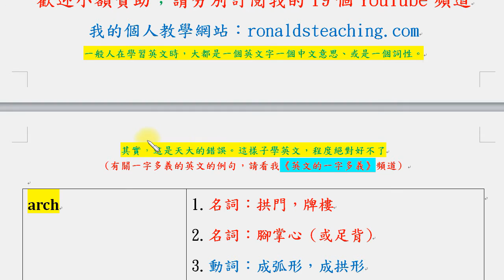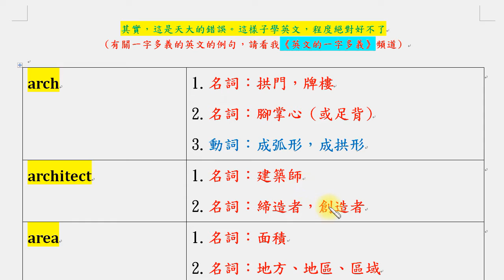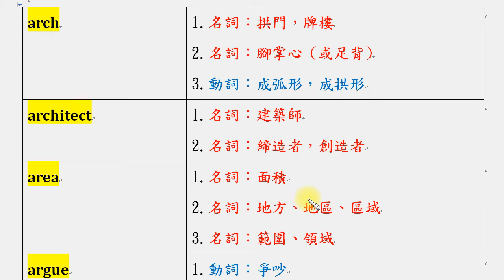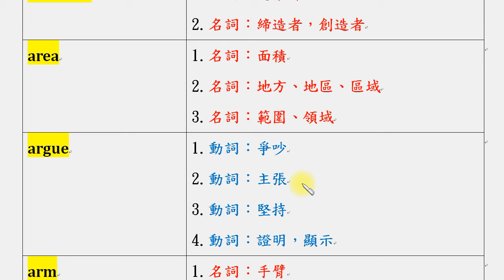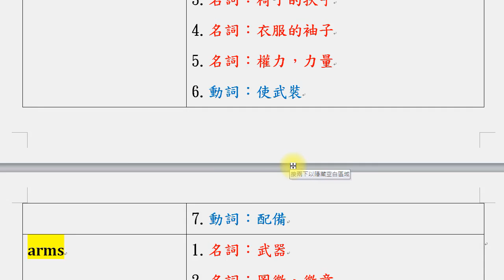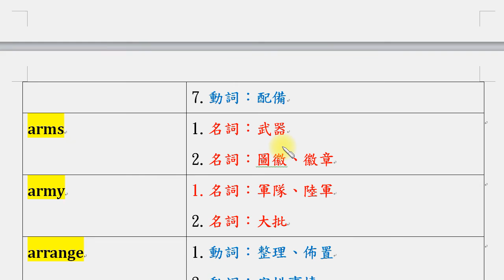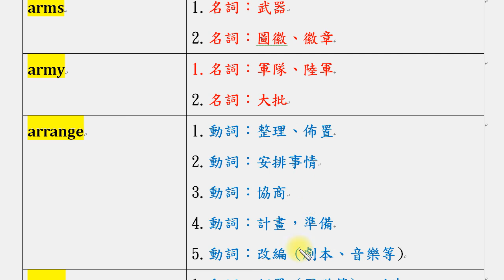不會一字多義，英文絕不會好 (11)：arch, architect, area, argue, arm, arms, army, arrange